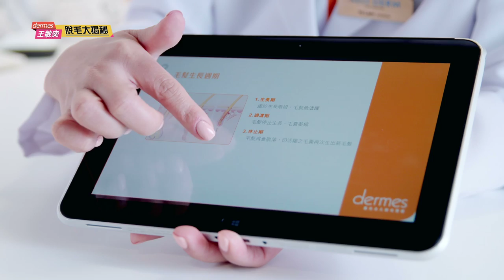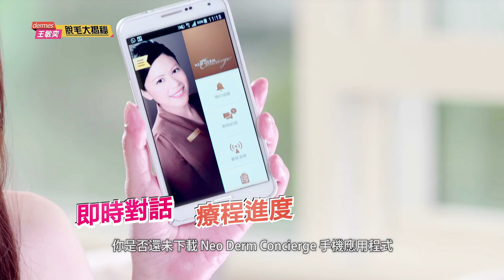dermes -【王敏奕 VS dermes 終極大對決】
Client:                     dermes
Production:           Topix Limited
Producer:               Manyan
Videographer:       Ken, Wilson Lau
Editor:                    Stephanie Wong
Motion Graphic:   Stephanie Wong